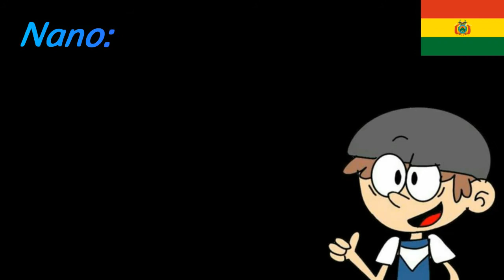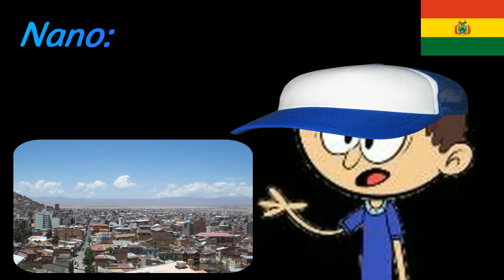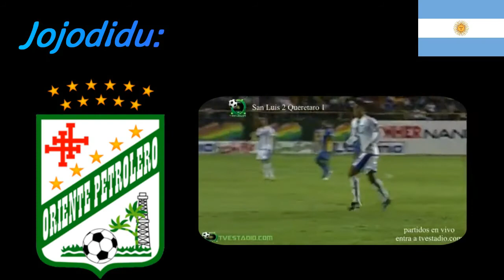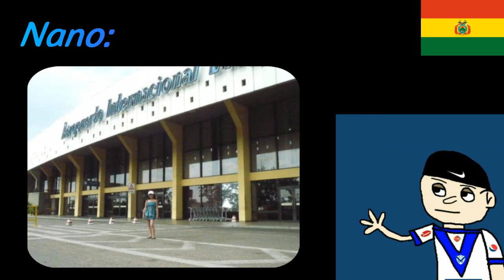Entrevista a Nano Louder, el loudtuber santo.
En este video entrevisto a un loudtuber muy respetable, hablando un poco de caricaturas, fútbol y otros temas personales.